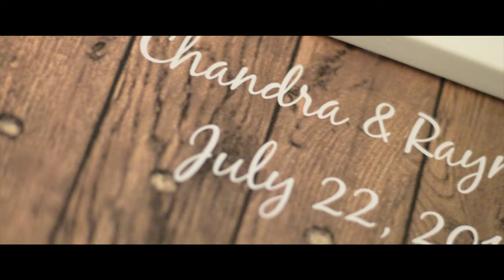Chandra + Raymond Ross // Wedding Film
As crazy as it sounds the fate of Chandra and Raymond's relationship was sealed on a date to Sonic when Chandra gave Raymond some of her tatter-tots. There should be no doubt that they love each other and the proof is in the way that they look at each other.

Directed By: Dareas A. Scott
Cinematography: Dareas A. Scott
Composed By: Josh Eitheridge
Narration By: Raymond Ross Jr., Pastor

Facebook.com/DareasScottPhotog­raphy